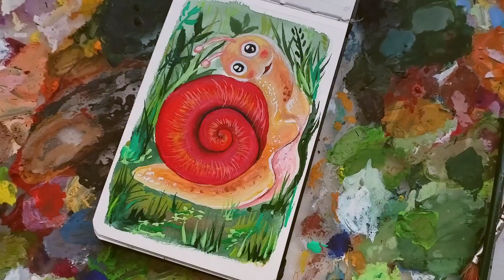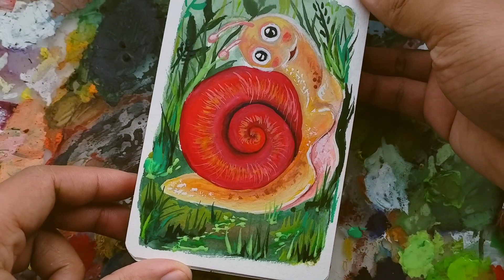Day 25 Challenge Creating Artwork, Art Vlog, Himi Miya Gouache, How Adorable The 🐌?